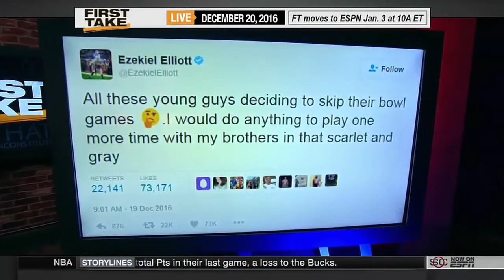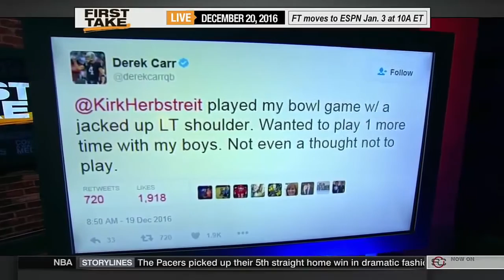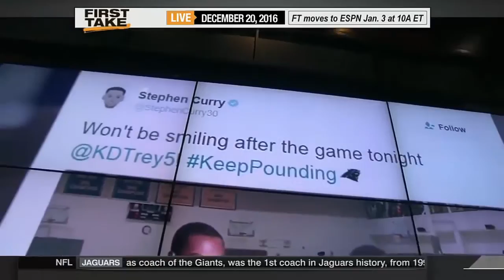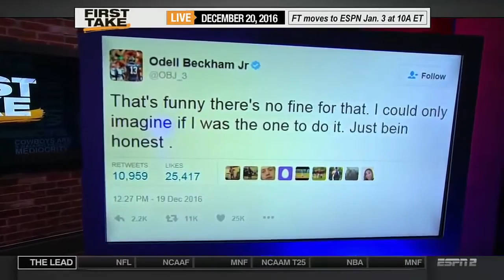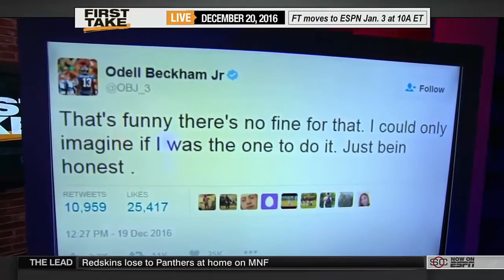First Take 12 20 2016 Will Cain Stephen A Smith and Max get into it over judge in brock turner case